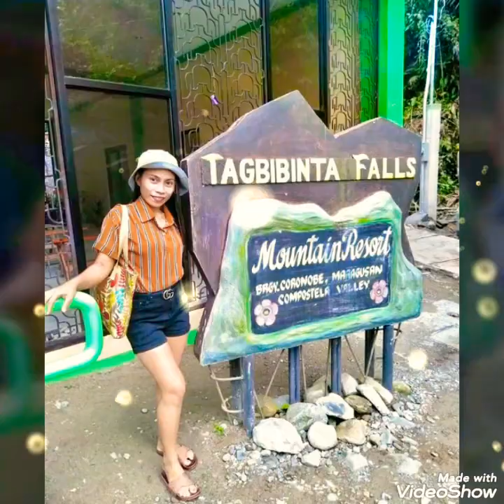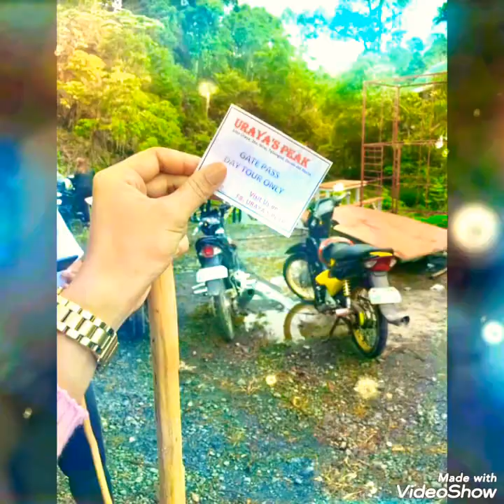❤👄MARIE VIC👄❤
videoshow❤❤❤"LIFE. It's a beautiful meracle". MOST WONDERFUL MEMORIES WORTH REMEMBERING ❤❤❤